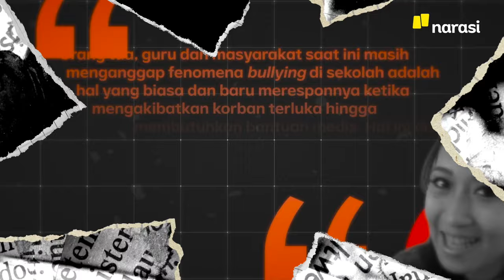Bully di SMP Bandung: Sekolah, kok, Jadi Tempat Kekerasan?! | Narasi Daily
Kasus bullying di Kota Bandung dan Ternate menambah panjang daftar kasus perundungan yang terjadi di sekolah. Apa yang menyebabkan kasus semacam ini terus terjadi? Sekolah yang seharusnya menjadi lokus yang aman bagi anak malah jadi tempat tumbuhnya aksi perundungan.

Apa saja akar masalahnya? Simak selengkapnya dalam video berikut ini.

(Narasi)